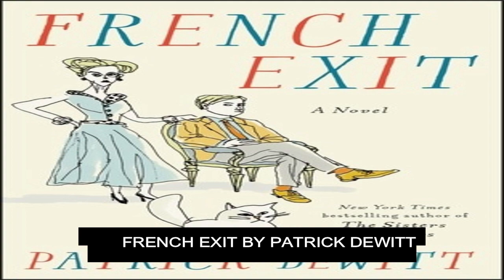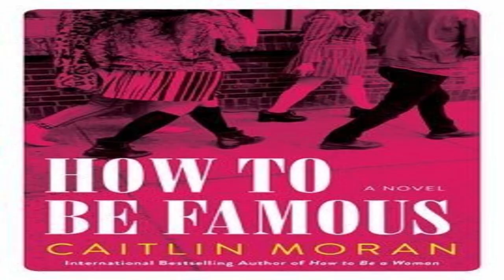The Best Books of 2018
So far from January to July 2018

FRENCH EXIT BY PATRICK DEWITT

KATERINA BY JAMES FREY

CHERRY BY NICO WALKER

BROTHER BY DAVID CHARIANDY

SEXOGRAPHIES BY GABRIELA WIENER

A TERRIBLE COUNTRY BY KEITH GESSEN

HOW TO BE FAMOUS BY CAITLIN MORAN

MAEVE IN AMERICA: ESSAYS BY A GIRL FROM SOMEWHERE ELSE BY MAEVE HIGGINS

SILICON STATES: THE POWER AND POLITICS OF BIG TECH AND WHAT IT MEANS FOR OUR FUTURE BY LUCIE GREENE